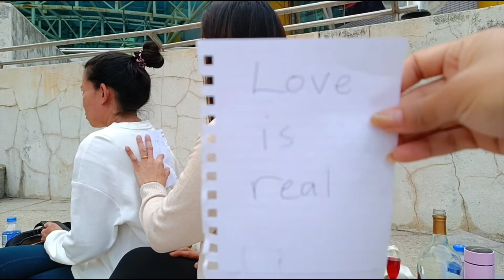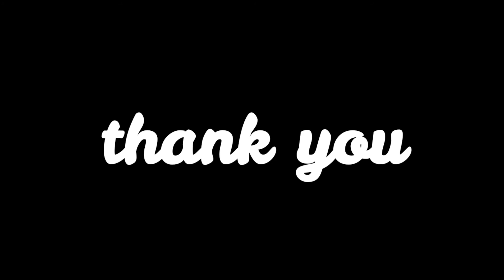Reunion part 2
Get together with friends